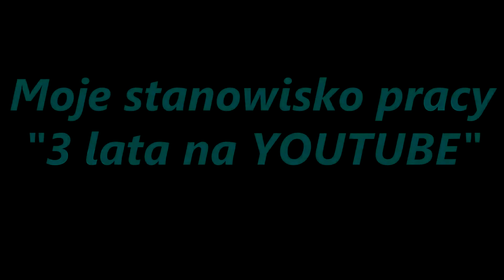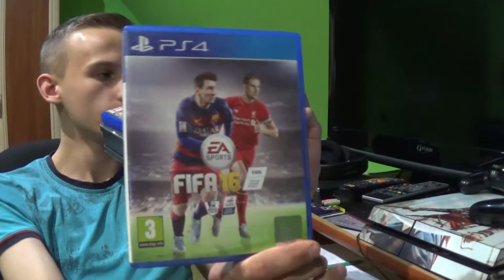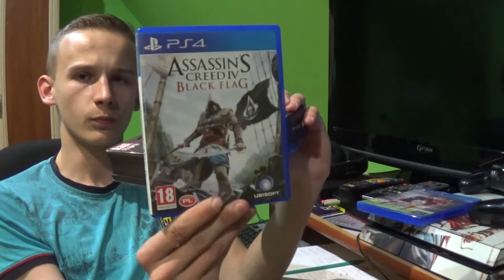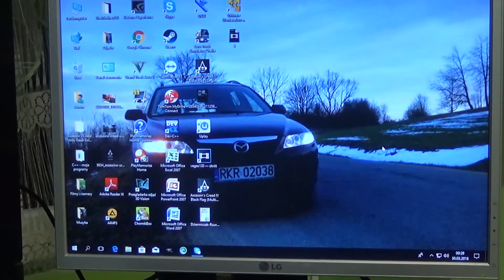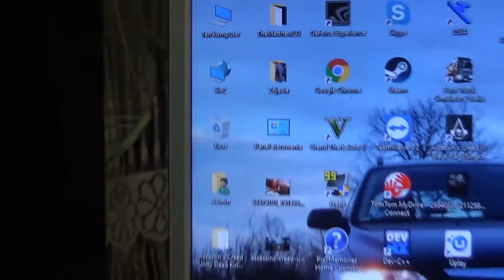3 lata na YOUTUBE "Moje stanowisko pracy" - 27.03.2015 - 27.03.2018 (60 fps)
Witam was :) Oto 2 odcinek mojej serii pt. "ROCZNICA" :)

Poniżej znajdziecie link do fanpage'a , kanału i wszystkich moich serii :) Zapraszam do oglądania :) Pozdrawiam :) Mateusz :)